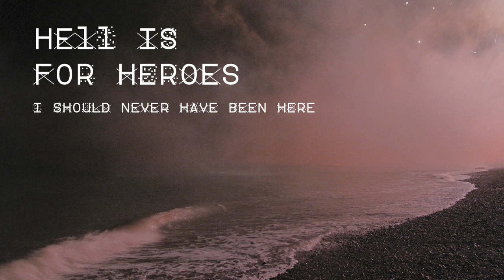Hell Is For Heroes - I Should Never Have Been Here In The First Place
The new single from Hell Is For Heroes.